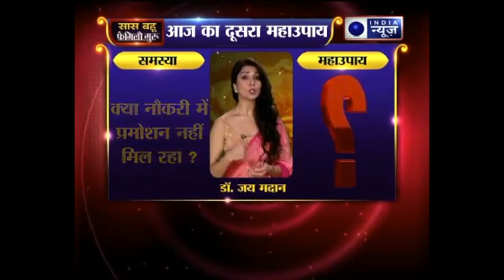आज के पाँच महाउपाय जो आपकी परेशानियो को दूर करेंगे।Family Guru Jai Madaan